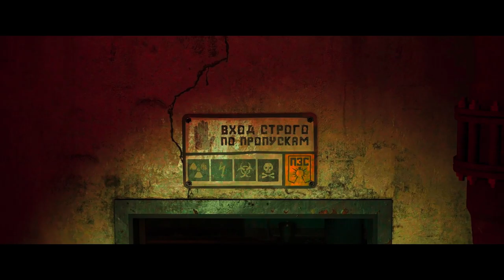Far Cry 6 Stranger Things Mission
First video just learning to video edit